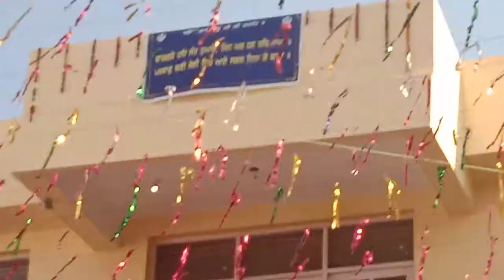Sant Baba Sunder singh ji Nonial gudwara